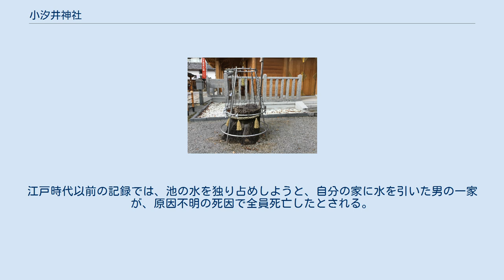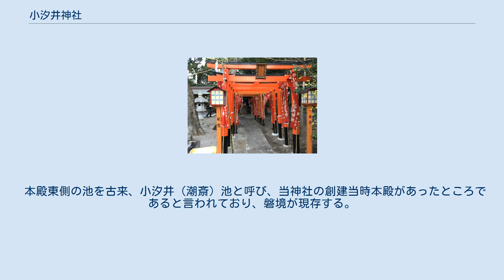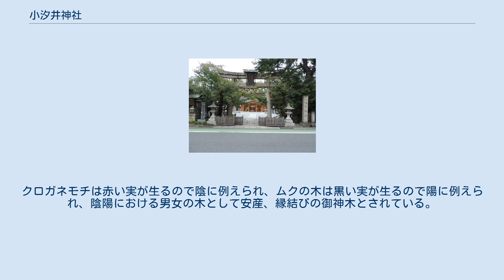小汐井神社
小汐井神社（おしおいじんじゃ）は、滋賀県草津市大路に鎮座する神社である。
 中山道第一の宮として旅人からも厚い信仰を受けてきた。
周辺の氏子からは、安産の神としても信仰されている。
 社名の「おしおい」とは、古代、人が神を祭祀するにあたり、まず海中に入り、海潮により潔斎し、その後神事に臨んだ事を指す言葉を指す。
 「小汐井（おしおい）」村は、「大路井（おちのい」村となり、地名の判読が難しかったため住居表示の改正により「大路（おおじ）」村に改められた。
 創祀は宝永2年とされるが、社家記録によると貞観5年とも伝わる。
往古、女体大権現と称されていたが、明治11年に現在の社号に改められた。
明治9年に村社に列格している。
江戸時代以前の記録では、池の水を独り占めしようと、自分の家に水を引いた男の一家が、原因不明の死因で全員死亡したとされる。
又、境内に麻を作ったところ、祟りを受けた、境内の栴檀の木で器を作ったところ農作業が進まず、歩く時には必ず障害が起こった、祭礼の時、失礼なことをした人に向けて一陣の風が吹いて本殿の扉が開き中から大きな鱶が飛び出して頭に噛みついた、など。
これらはすべて祟りであるとされ、以後、この社で失礼な行いをすると必ず祟りが起こるとされた。
 境内にある陰陽（めおと）木は、モチの木と椋の木と言う、別科目の木が根元を一つにしたもの。
古来、この陰陽木に願いをかければ、縁が結ばれ、夫婦和合し、円満になると伝えられている。
 本殿東側の池を古来、小汐井（潮斎）池と呼び、当神社の創建当時本殿があったところであると言われており、磐境が現存する。
 左三ッ巴 小汐井神社の御神木は、樹高１４メートルで、東側のモチノキ科のクロガネモチと西側のニレ科のムクの木の合体したものである。
クロガネモチは赤い実が生るので陰に例えられ、ムクの木は黒い実が生るので陽に例えられ、陰陽における男女の木として安産、縁結びの御神木とされている。